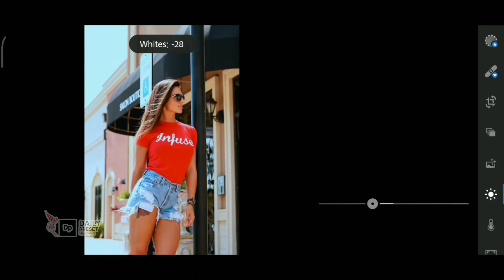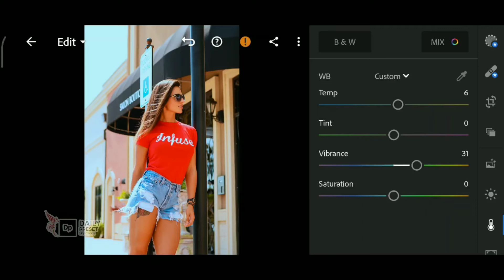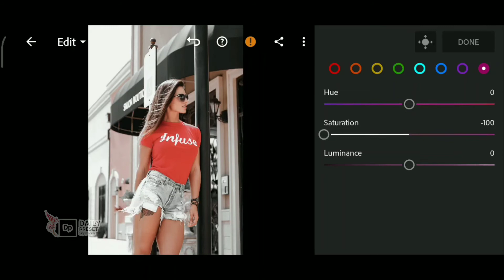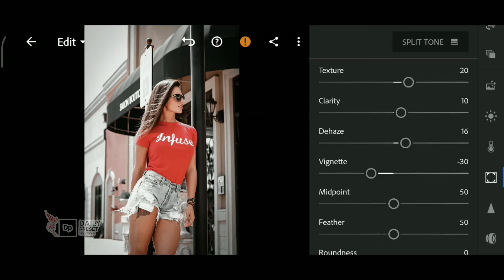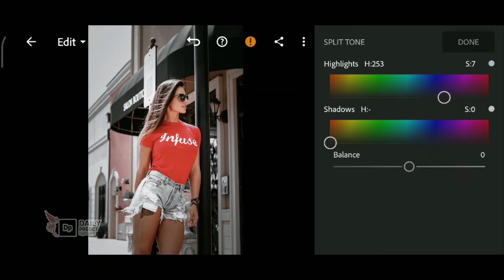Lightroom Mobile Preset - Black Tone | lightroom Mobile Preset Tutorial | Daily Preset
Black Toon {Moody} | Lightroom Preset Download | Daily Preset | DNG

You can follow editing steps on the video (Edit manually). • You can download the Preset which is available in DNG format (Android & iOS), but you need a password to access the Preset download page; follow the rules below to find out information about how to get the password. •
𝗛𝗼𝘄 𝘁𝗼 𝗴𝗲𝘁 𝘁𝗵𝗲 𝗽𝗮𝘀𝘀𝘄𝗼𝗿𝗱? • The password will appear in the upper right corner as a card (i). • Don't download, save or watch this video offline because the card feature on YouTube applies when videos are played online. • The password will appear at any time, make sure you pay close attention. • The password consists of 4-digit numbers, and will appear on the Video at Any Time Pop-up. In the sample above, the password is 1234. Enjoy my presets and transform your images with amazing new Looks.

Note: Sometimes presets doesn’t work on every photo, so try to edit some settings manually to get better results on your photos. All photos are for illustration purposes only.